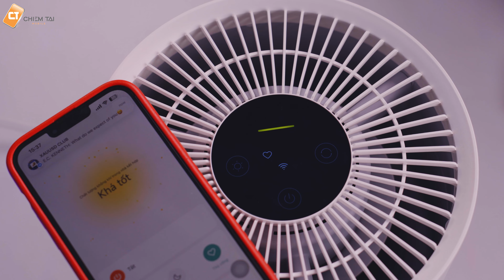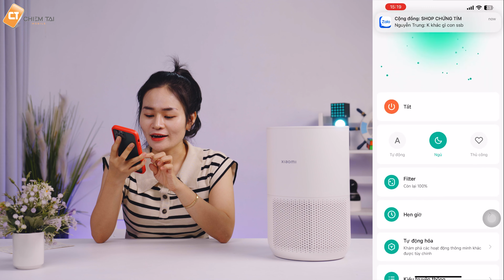Máy Lọc Không Khí Thông Minh Xiaomi Giá Hơn 1 Củ